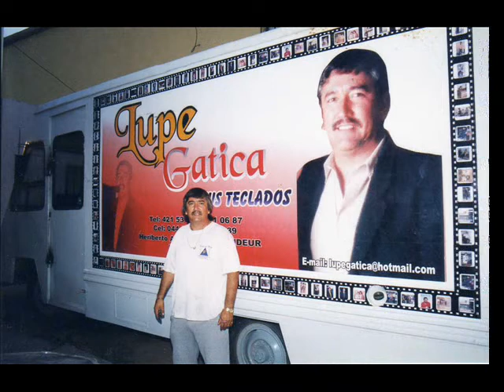"CASTILLOS EN EL AIRE"-LUPE GATICA.wmv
"CASTILLOS EN EL AIRE"-LUPE GATICA